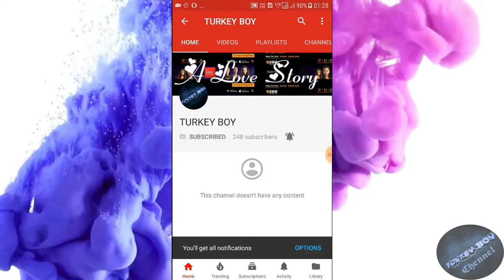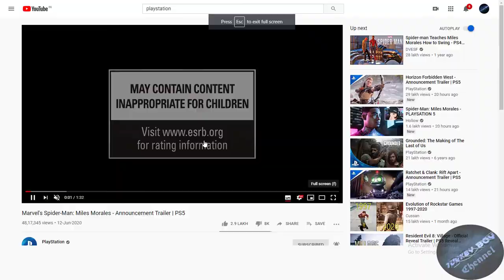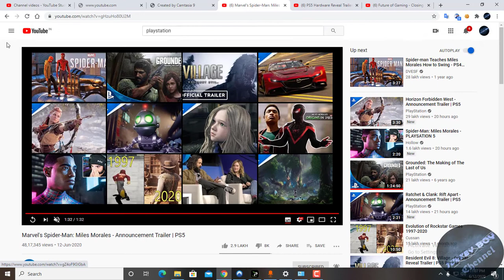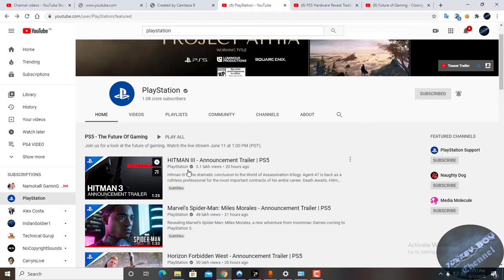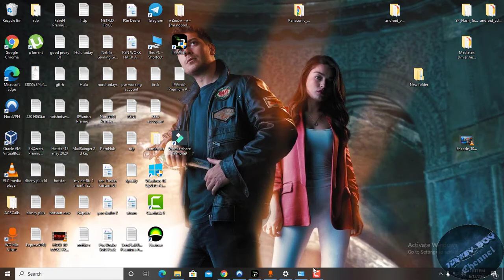SONY'S PLAYSTATION 5 REVEAL 11 JUNE 2020